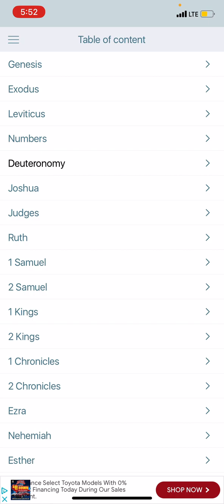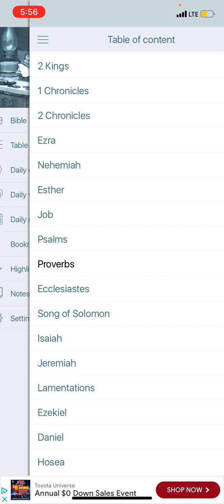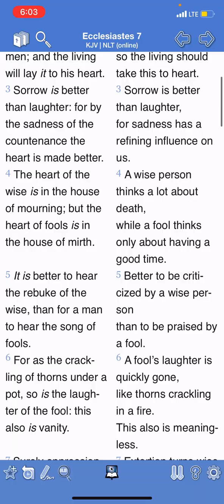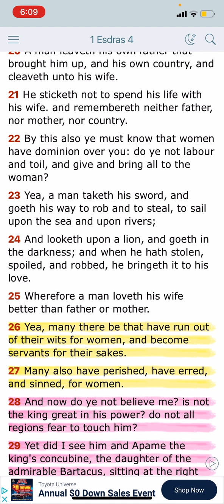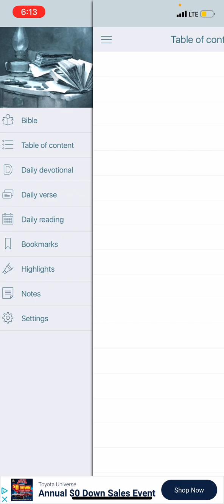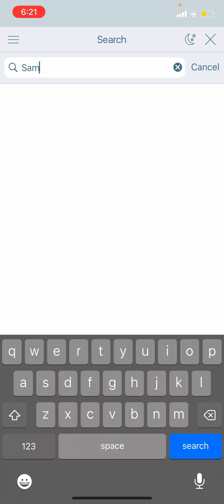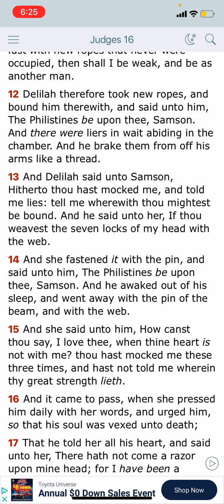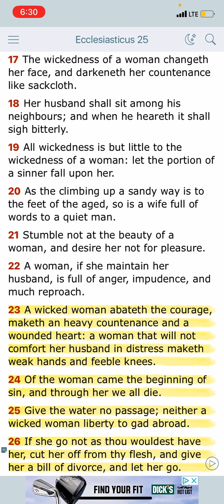These women are wicked. Rebuke on valentines day